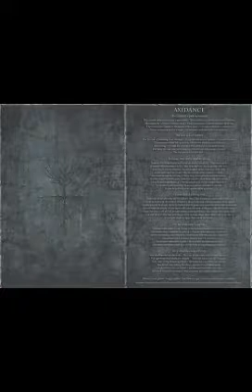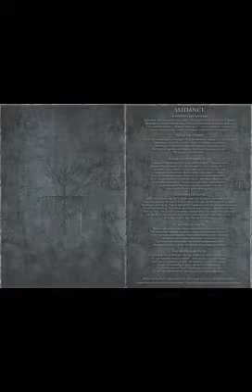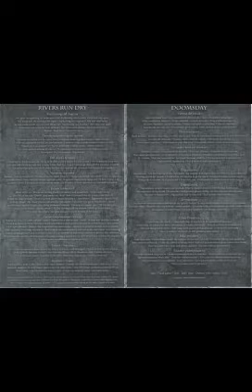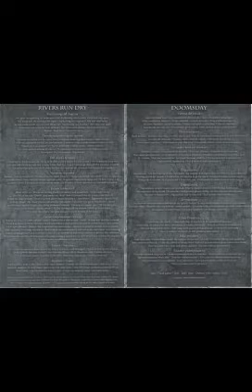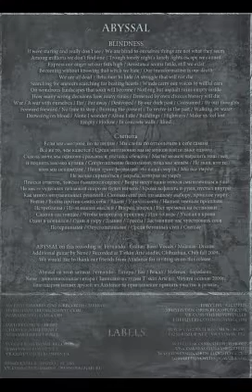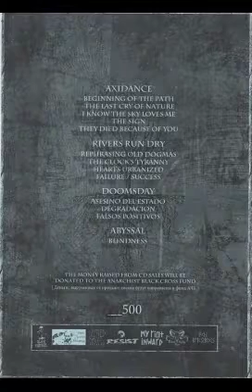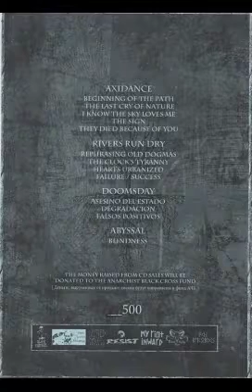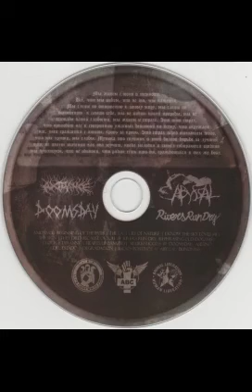Abyssal / Doomsday / Rivers Run Dry / Axidance (2011 FULL COMP)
Abyssal / Doomsday / Rivers Run Dry / Axidance (2011 They Live! Records TL 031, Iakh Records IR 002, Black Cardinal ‎BC007, Resist Label & Distro RL-016, My Riot Inward ‎MRIR 005, Wasted Sky's Records ‎WSR 002, Voice From Inside no catalog#)
This is a four way split between two Slavic bands (Rivers Run Dry [Hungary] / Axidance [Russia]) and two American (North and South!) bands (Abyssal [Mexico] / Doomsday [Columbia]) that was released in 2011 by a collaboration of a whole mess of labels. It comes packaged as a short booklet complete with lyrics and each one is numbered out of 500. I somehow have ended up with two copies, but I ain't complaining. My senior year of high school and the year after I was mildly obsessed with the Russian / Ukrainian black metal/hardcore scene (all credit to r-a-b-m.blogspot.com, while no longer active they were and still are one of my favorite sources of new music) and Axidance my absolute favorite group of this scene. So naturally I tried to get as many copies of their CDs as I could from various distros and discogs sellers. Very happy I tracked some of these releases down.
This compilation offers a pretty wide variety, Abyssal is more of a doom-influenced crust group, Doomsday is pretty straightforward hardcore punk, Rivers Run Dry is what I would call "neo-crust" or I suppose another term used is "epicrust" and Axidance has a post-Black Metal/hardcore thing going on.
A quick thank you to discogs user Degm, I used his scans because I am lazy lmao.
If you like hardcore/crust/doom/sludge/dbeat/etc etc or if you just want to expand your musical horizons beyond the American underground this is for you!
As always I own none of the rights to this nor do I claim to, just uploading with the hopes of preservation and sharing!

Axidance:
1 The Last Cry Of Nature (Part 1) 6:26
2 I Know The Sky Loves Me 7:17
3 The Sign 2:52
4 They Died Because Of You 4:40

Rivers Run Dry
5 Rephrasing Old Dogmas 4:08
6 The Clock's Tyranny 2:48
7 Hearts Urbanized 4:00
8 Failure/Success 1:38

Doomsday
9 Asesino Del Estado 1:37
10 Degredacion 1:41
11 Falsos Positivos 2:23

Abyssal
12 Blindness 18:15

Axidance (again!)
13 Beginning Of The Path 1:02